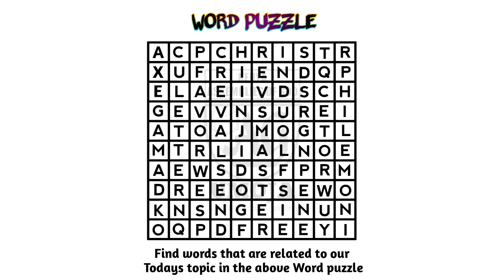Sunday school 9th August 2020